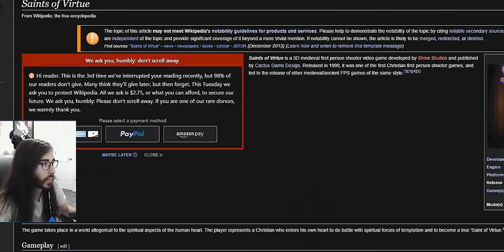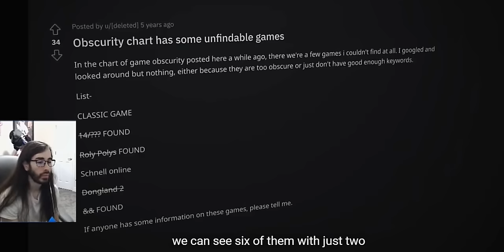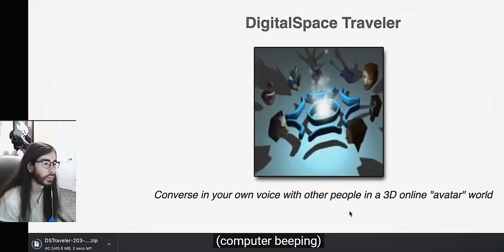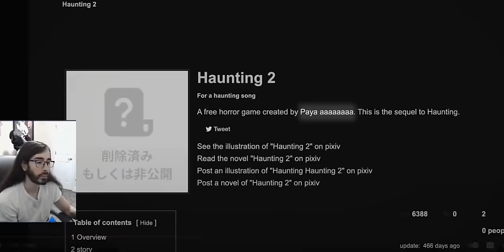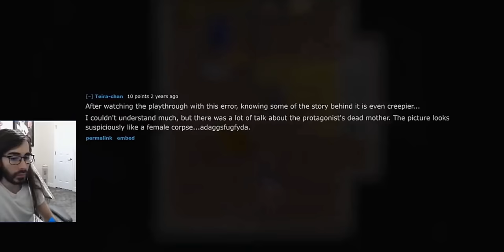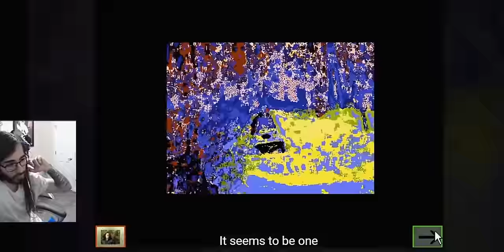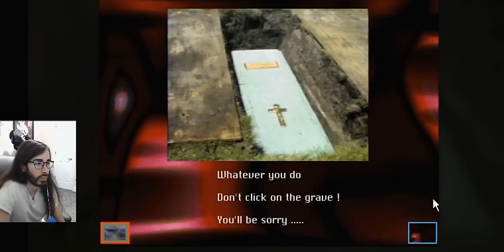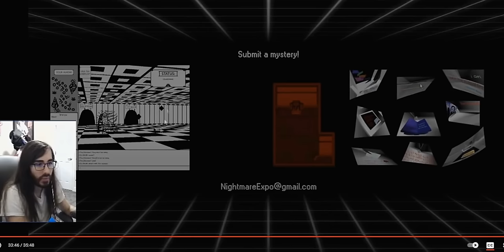Online Video Game Mysteries? | Penguinz0 Reaction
Dive deep into the shadowy corners of the gaming world with Penguinz0 as we react to Nexpo's thrilling exploration of online video game mysteries that blur the lines between the digital and the real. From the obscure and unsettling SchnellOnline to the chilling glitches of Utahonotatari 2, and the disturbing secrets hidden within The Museum of Anything Goes, get ready for a journey through eerie tales that have intrigued and puzzled the gaming community.

Discover how obscure games like SchnellOnline and Utahonotatari 2 captivate and mystify the gaming community.
Explore the eerie connection between real-world elements and video games that enhance their mysterious atmosphere.
Delve into the enigma of mysterious figures like Q and the elusive developers behind these chilling games.
Experience the unsettling use of imagery and jump scares in The Museum of Anything Goes.
Understand the pivotal role YouTubers like Vinny Vinesauce play in uncovering these digital enigmas.
Get lost in the combination of gameplay, visuals, and music that make these games uniquely disturbing.
Join the ongoing quest for answers in a community captivated by these unresolved gaming mysteries.
Nexpo's deep dive into these haunting video game mysteries.